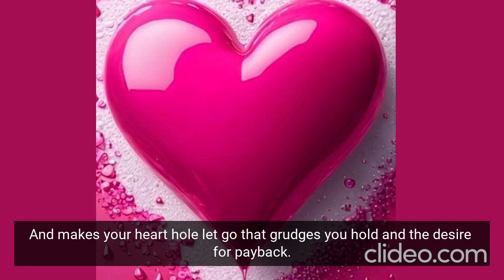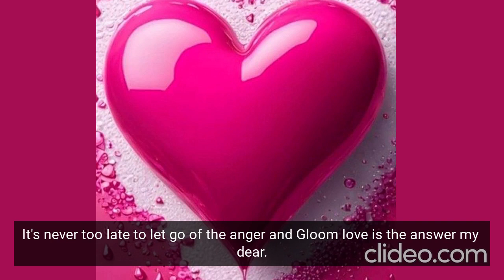Revenge | Sheikh Hamdan | Fazza ( فزاع )| Crown Prince Of Dubai | Fazza Poems | Fazza poetry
Sheikh Hamdan | Fazza | Crown Prince Of Dubai | Fazza Poems |  Fazza poetry in English
fazza poem,

hamdan fazza poem,
prince fazza poem,
best fazza poem,
fazza wife poem,
fazza prince of dubai poetry,
prince hamdan fazza poetry,
fazza poetry in english,
poem fazza,
hamdan fazza poetry,
prince hamdan poem,
poems by fazza,
fazza poetry,
sheikh hamdan poem,
sheikh hamdan poetry,
sheikh hamdan poem translation
😳 dm to df 💕 Twinflame Reading
fazza poems,
fazza poems 2023,
fazza poems english translation,
fazza poems official,
fazza poems today,
fazza poems 2024,
fazza poems in english,
fazza poems translation,
fazza poems fans,
fazza
fazza prince of dubai
faz3